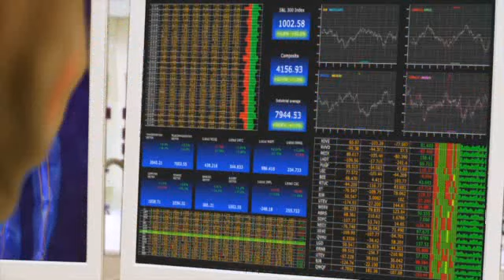Dr. Thomas Weiss über sein »Kursbuch Fibromyalgie«, Südwest Verlag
Vom Fibromyalgieexperten und Fernseharzt Dr. Thomas Weiss

Erst seit kurzer Zeit gibt es verbindliche wissenschaftliche Leitlinien zu diesem komplexen Krankheitsbild. Als einer der führenden Fibromyalgie-Experten war Dr. Thomas Weiss an der Erstellung dieser Leitlinien beteiligt. Dieses Buch ist das erste umfassende Kursbuch zu der beratungsintensiven Krankheit mit den vielen Gesichtern. Es versammelt das Wichtigste zu Symptomen, Schmerzen, Behandlungsmethoden, Medikamenten, Dauer und Heilbarkeit der Krankheit. Auch zu verwandten Krankheitsbildern wie chronischen Schmerzen und funktionellen Störungen findet man hier umfangreiche Informationen und praktischen Rat.